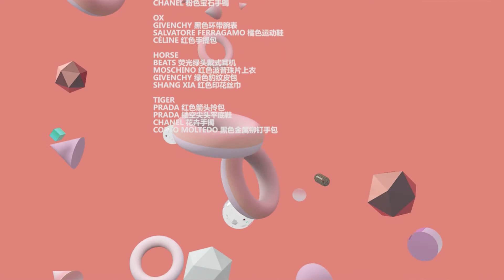十二生肖 Twelve Symbolic Animals